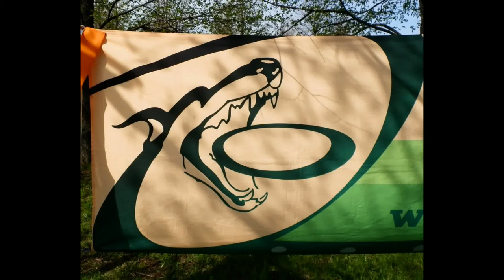Frisbee Freestyle Светлана и Космос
"Притяжения больше нет" - 24 Августа 2014, фризби-фристайл
Франкель Светлана и БШО Космос, класс Прогресс